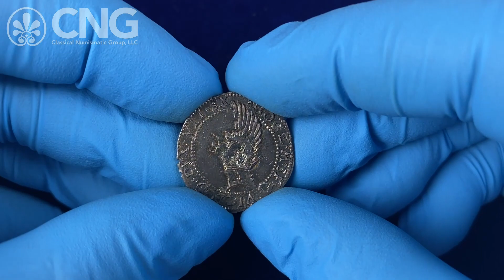Triton XXVII, Lot 1022